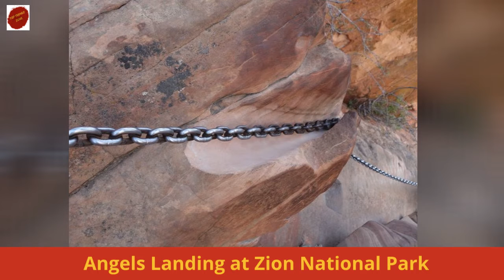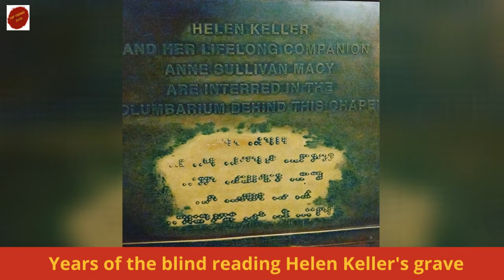The Power of Time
Top Trendz Zone is a channel that is designed to make you smile. Life is tough, so if we can make you laugh or crack a smile then we have helped to make things just a little better.